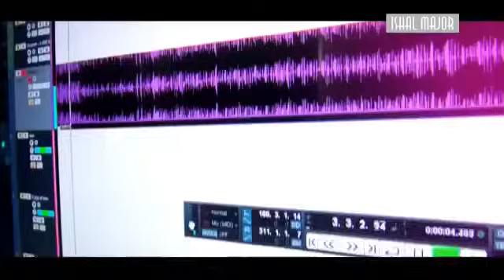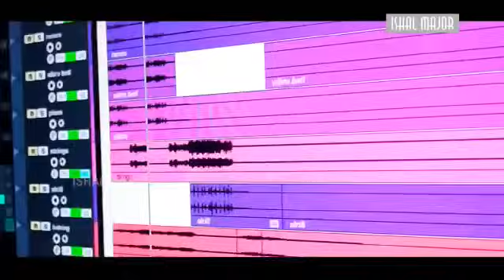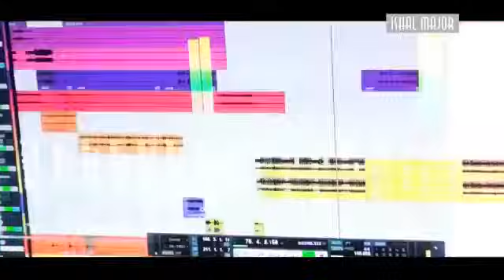Ambiya raja shiromani | Shanwar Thuvvur | Haneefa Mudikkode | Mansoor Kilinakkode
Song: Ambiya Raja Shiromani
Direction : Haneefa Mudikkode
Lyrics : Mansoor Kilinakkod
Studio : Mac Bro
Mixing : Misjad Sabu
Camera : Rahman Muthuvallur
Editing : Faris Kilinakkode